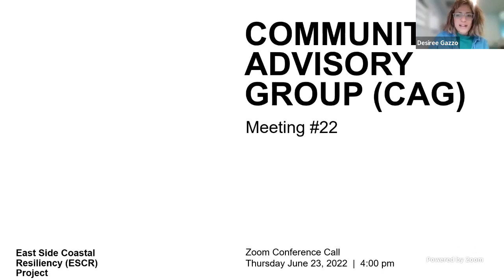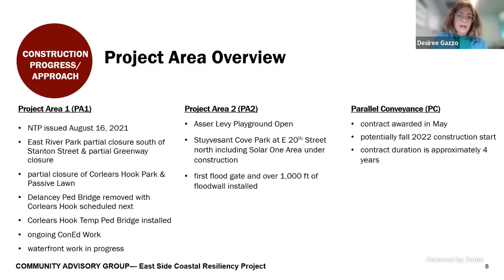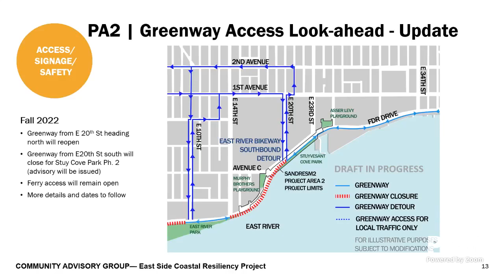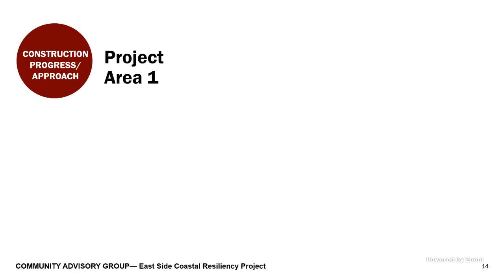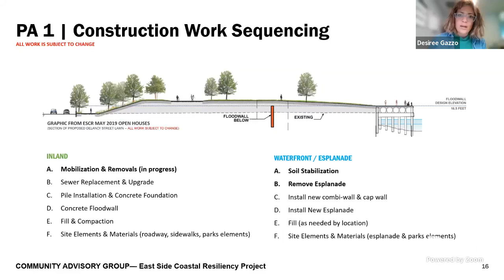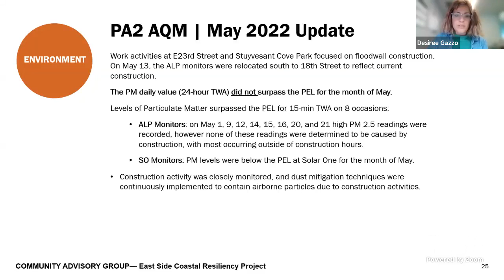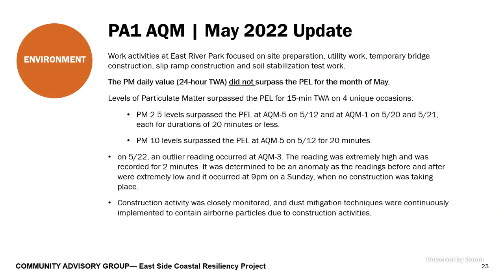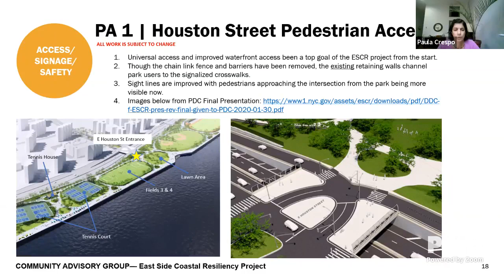ESCR Community Advisory Group - June 2022 Meeting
East Side Coastal Resiliency CAG Meeting #22 from June 23, 2022

This recording of the ESCR Community Advisory Group Meeting is for observing only. Any questions or comments regarding the project should be submitted